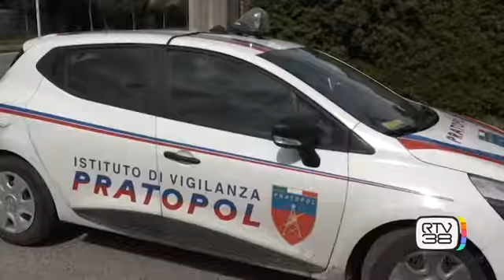CONTROLLI NELLE AZIENDE FERME PER L'EMERGENZA